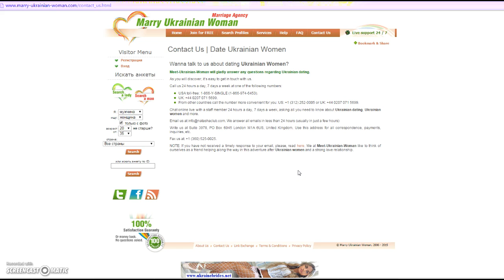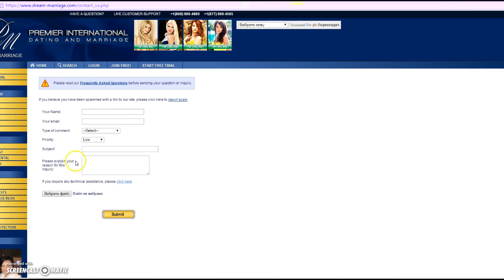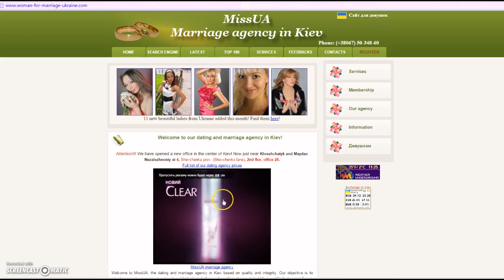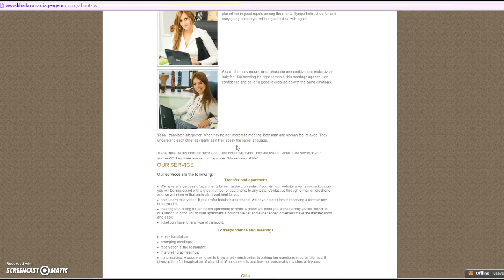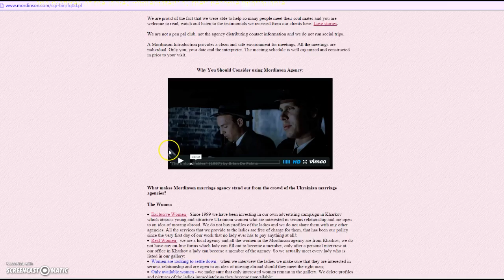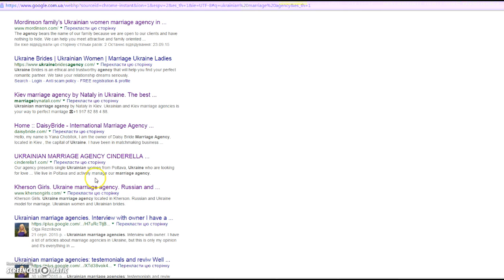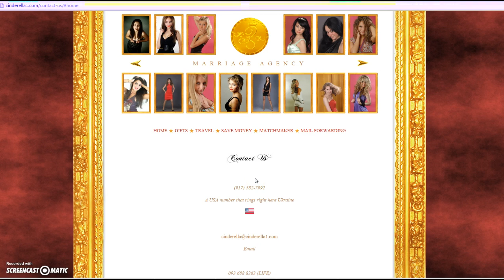Check marriage agencies with me